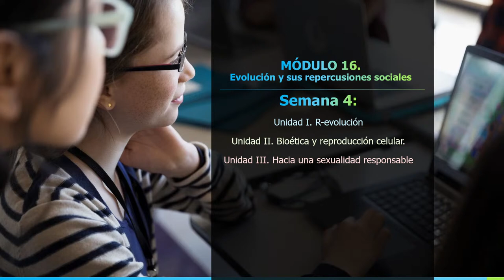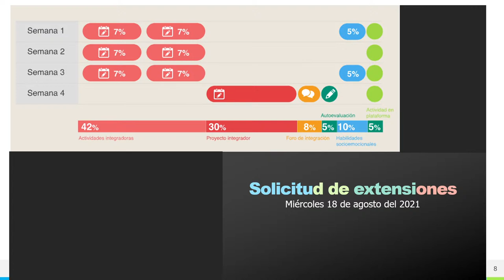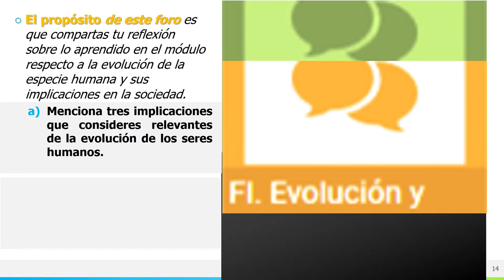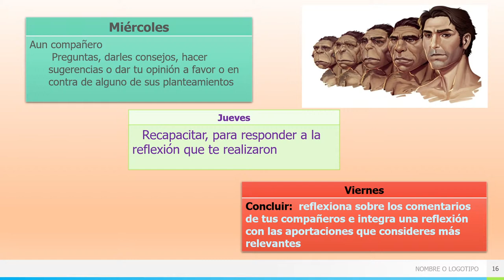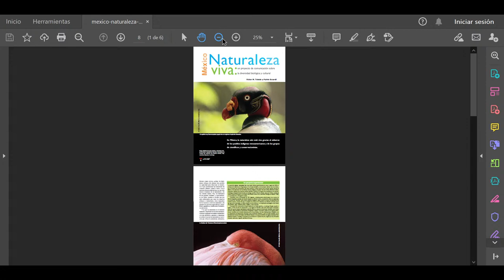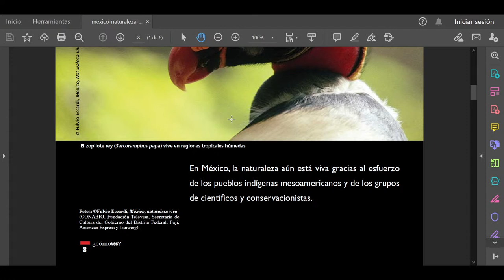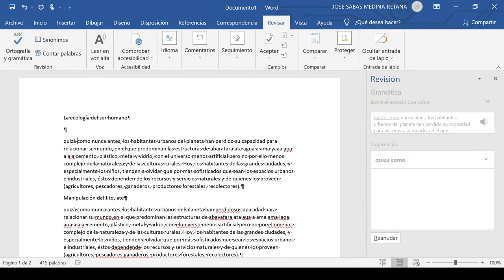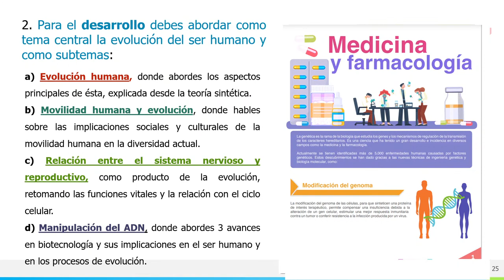Cuarta sesión síncrona del grupo M16C5G19-BB-049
Objetivo de la plática será explicarles como realizaron sus actividades y compartirles elementos que les ayuden a entender como se realiza un articulo de divulgación.
• Evaluación
• Cierre del módulo y la semana.
• Actividades Formativas
o AF. 7. Evolución y diversidad actual
o AF. 8. Procesos vitales y sexualidad
• Como desenvolverse en los foros aprendiendo y Evolución y contexto actual
• Autoevaluación
• Proyecto integrador Evolución y reproducción
• Dudas